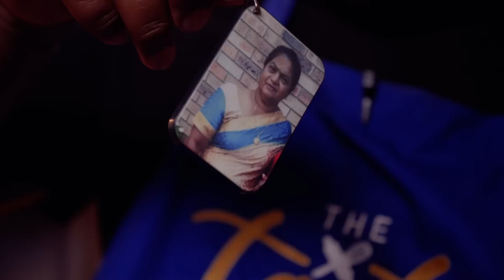The Taste Master SA: Episode 9 | Full Episode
We're down to the top 6. Contestants are mentored by renowned fine-dining chef, Wandile Mabaso. For their challenge they must create a plated dessert that surprises and excites the senses. With elimination on the cards, the stakes are high.

SOCIAL PAGES/HANDLES
The Taste Master SA has a social presence across the following channels: